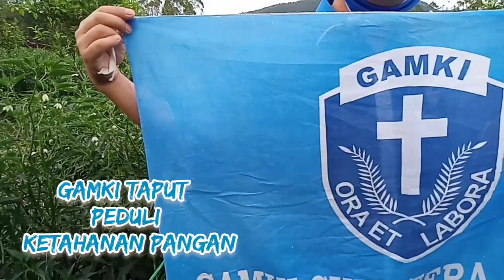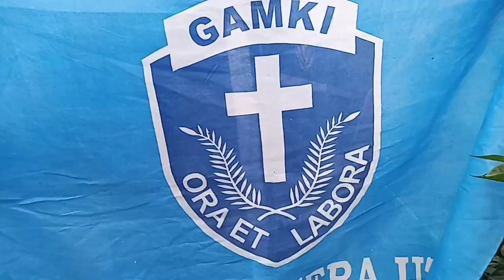Luar Biasa hasilnya, Tumpang sari Tanaman Cabe di Ladang Jeruk, .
Sisordak Parmonangan Tapanuli Utara